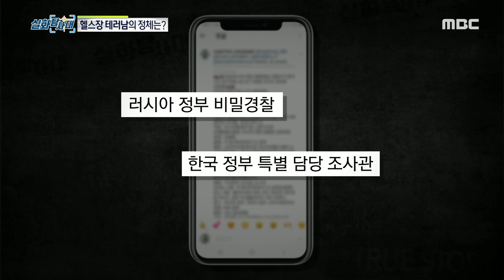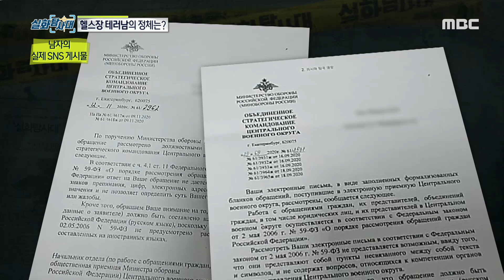자신이 러시아 비밀경찰이라고 주장하는 남자?, MBC 210123 방송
자신이 러시아 비밀경찰이라고 주장하는 남자?, MBC 210123 방송 [실화탐사대] 113회, 20210123